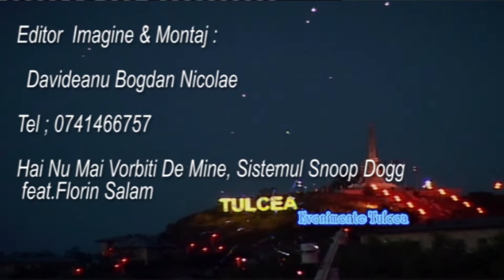Botez la Isaccea Sorinel, Belgi, Alberto 1 6 2022